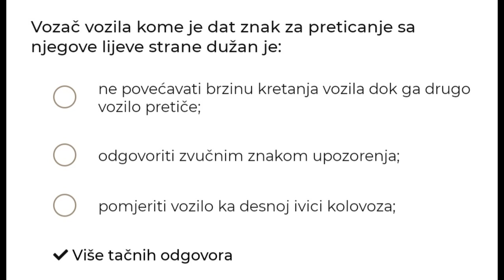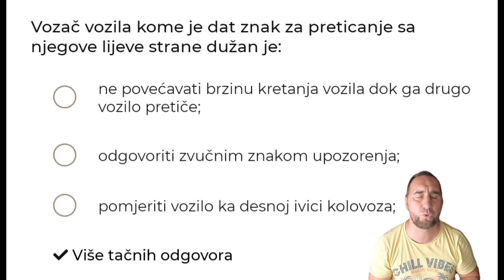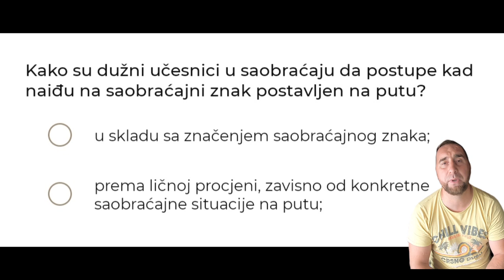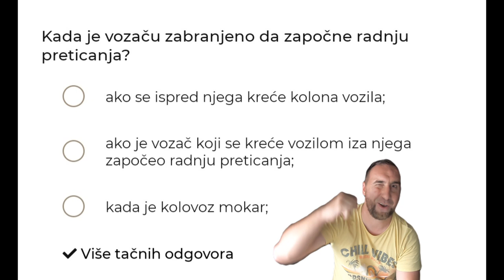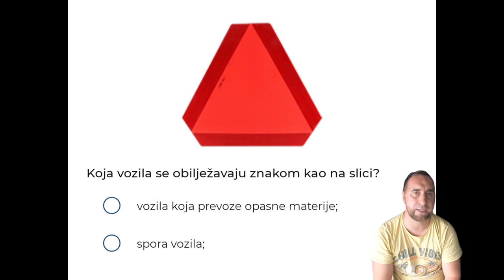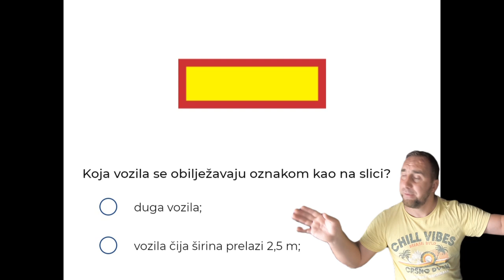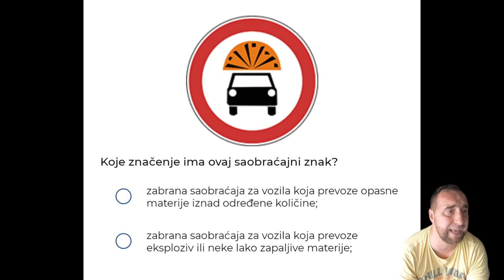Ucimo Testove Zajedno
Aplikacija za ucenje testova BiH